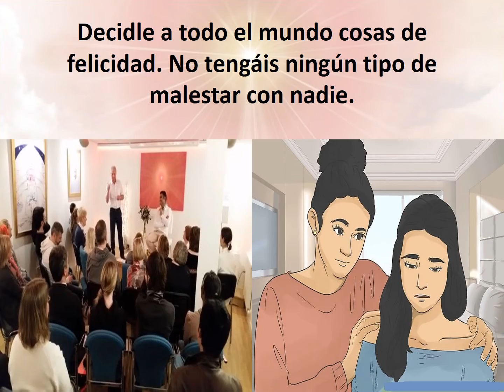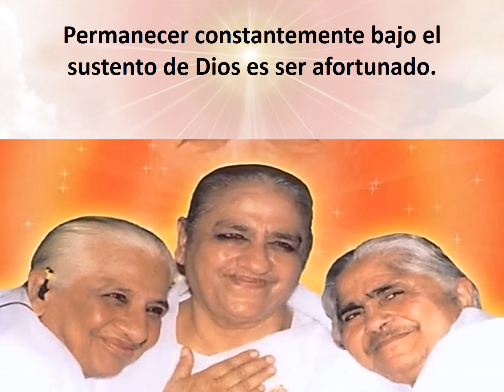Jewels Of Murli SPANISH 09-03-2022